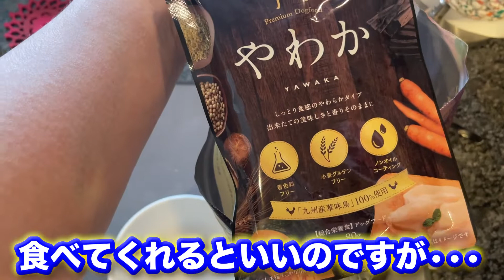【DAY59】まるこ、「うまか」を食べてみるの巻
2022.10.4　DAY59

夢見る少女じゃいられな〜い！
まるこですっ＼＼\\٩( 'ω' )و //／／

きょうからまるこのごはんがほんかくてきに
【うまか】になりました★みんなはうまかってしってる？
Sランクのフードなの！食べログ4．5くらいのごはんと
おなじようなものかしら。たかいのよ、まるこにぴったりでしょ★
ひきつづきぱぱにはばしゃうまのように働いてもらわないと…
とつぜんだけどきょうはまるこの将来のゆめについて
かたりますっ。まるこのゆめは女子アナなの！かわいいわたしに
ぴったりでしょ♪目標はめざましてれび。きょうのわんこのコーナーが
気に入ってるからね。だからひそかにまいあさ６じにおきて、女子アナになる
れんしゅうしてるのよ。でんつうのおじさんにくちききしてもらうように
こんどおねがいしますかな。ふーいそがしいいそがしい(๑╹ω╹๑ )

まるこ